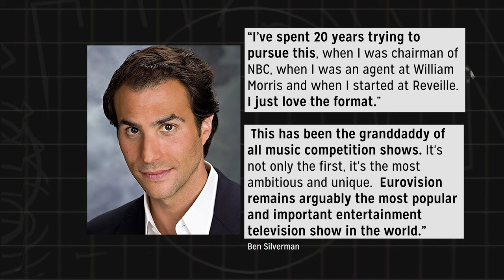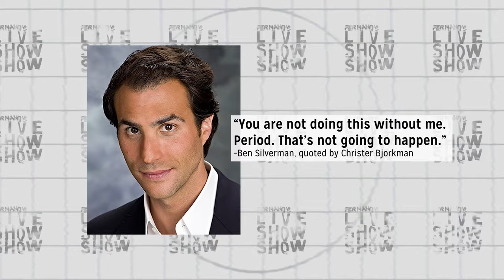This Is How America Took Eurovision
European stars, American stripes. Eurovision leapt across the pond in 2022 for it's first international incarnation. But how on earth did it all come about?
Swedish courage - not aquavit - was the answer...

Join me as I take a deep dive into the behind the scenes production of the world’s biggest and longest running TV event with an American flavour - the American Song Contest!

And yes, I had just recovered from the dreaded Covid when recording earlier this year, so do excuse the slightly garbled voice!

Fernand’s Live Show Show - the show taking a look at the cool creative production madness happening behind the scenes in live TV.

A massive special thanks to
- Robin Hofwander, multicamera director - IG @hfwndr
- John Zuiker, supervising art director - IG @meowyesdesign
for making invaluable appearances in this episode!
- LiveEdit for the superb production gallery and in-studio camera views - thanks so much guys!

EXTENDED INTERVIEWS
- coming soon

IG & TikTok - @fernandsliveshowshow

Times
00:00 Howdy! Intro
00:38 American? Song Contest?
01:33 The Beginnings
03:30 Same, But Different
05:50 Setting The Stage
09:10 A Brief Word From Our Sponsor(!)* (not a real advert)
09:36 56 Songs, 56 Performances
13:38 Camera Direction
17:49 FLiSS Faves
19:59 Ciao For Now
21:13 An Actual Banger

SOURCES:
- American Song Contest / NBC
- Billboard
- Variety.com
- Shorefire.com
- Yellow Studio
- LBBOnline.com
- LiveEdit
- Giant Step
- Meow Yes Design
- The Other House
-  Sjon Wevels (Eurovision BTS view at 09:36)

And massive thank you (and apologies!) if I've missed you out here, you will have been credited on screen.